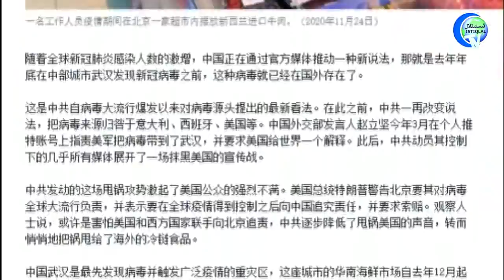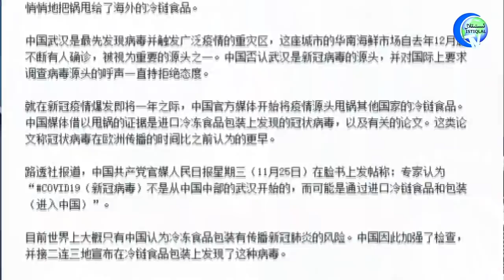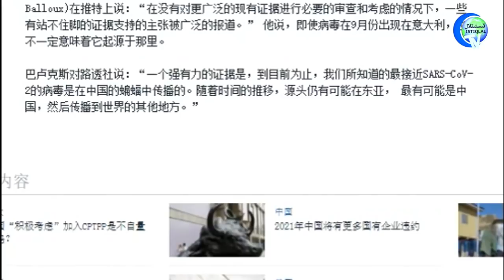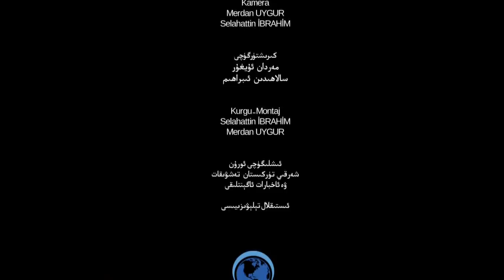ئىستىقلال كۈندىلىك خەۋەرلىرى 2020-11-27، تۈركىيە پارلامېنتى يىغىنىدا ئۇيغۇر مەسىلىسى تىلغا ئېلىندى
ئىستىقلال كۈندىلىك خەۋەرلىرى 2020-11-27، تۈركىيە پارلامېنتىنىڭ يىغىنىدا ئۇيغۇر مەسىلىسى تىلغا ئېلىندى
Istiqlal Kundilik Xewerliri 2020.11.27 / Türkiye Parlaméntining Yighinida Uyghur Mesilisi Tilgha Élindi